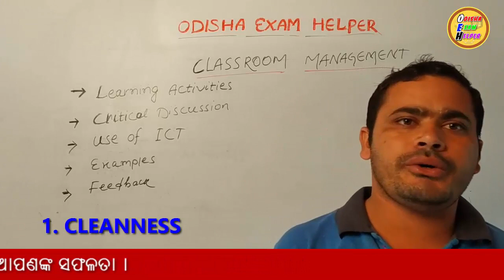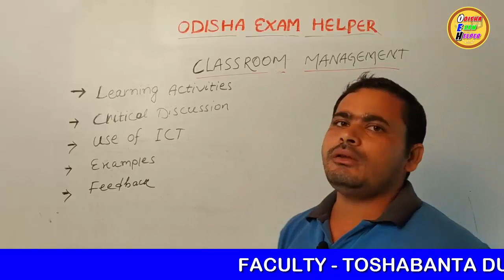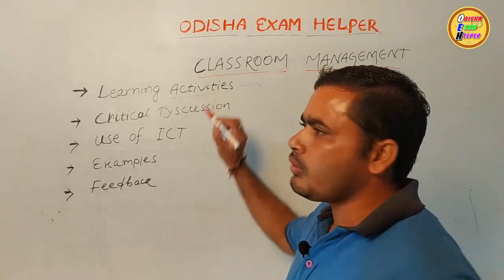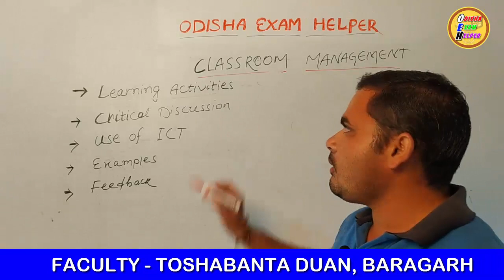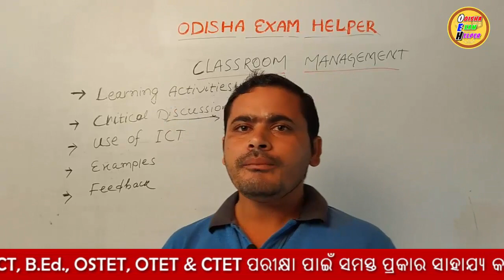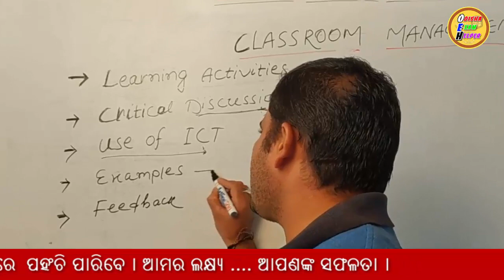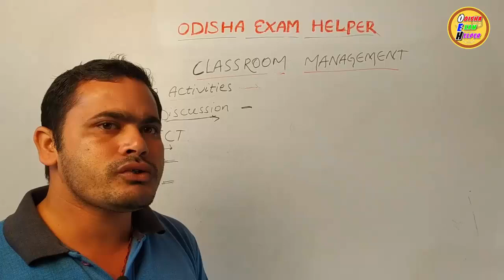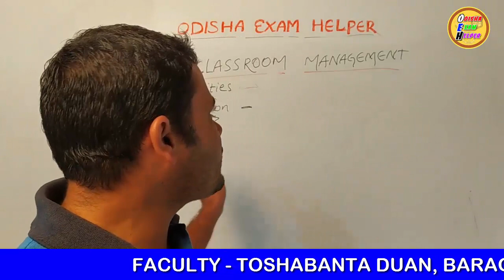Odisha exam helper | Managing classroom and learning | Classroom management | CT entrance 2020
This video contains Information about Teaching Aptitude of D.El.Ed. Syllabus. Solving problem of educational context, managing classroom and learning, Learner and learning
related issues, goals of education, role of various agencies and organization in management of education, issues related to teaching-learning strategies.

CT Entrance
# CT Entrance 2020
# CT Entrance Sure Crack